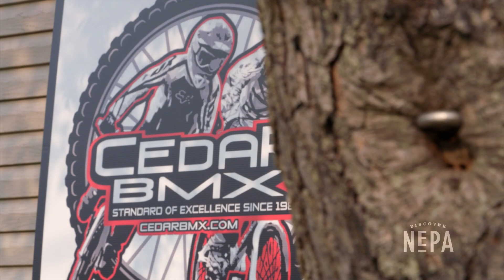Cedar BMX Track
Experience the thrill of BMX racing at Cedar BMX Track in Clarks Summit! The awesome venue welcomes riders and racers of all ages and skill levels. 🚵‍♂️